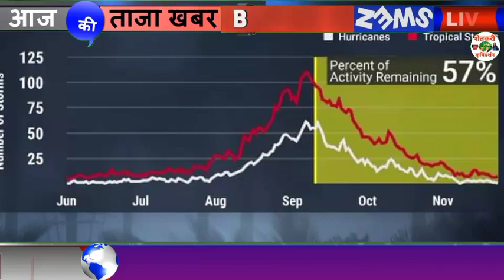या भागात तापमानात चढ उतार सुरु या तारखेला दीला हवामान खातेने इशारा बघा आजचा हवामान अंदाज Maharastra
1⃣ YouTube चॅनल सबस्क्राईब करा.

3 जून मान्सून लाईव्ह अपडेट,
3 जून आणि 9 जून पर्यंत कसा असेल हवामान अंदाज,
3 June हवामान अंदाज,
3 हवामान अंदाज, 3 जून हवामान अंदाज, 3 जून हवामान अंदाज, 3 जून हवामान अंदाज, जून महिन्यात हवामान कसे राहील, जून महिन्यात पाऊस कधी पडेल, जून महिन्यात पावसाला कधी सुरुवात होणार, हवामान अंदाज विदर्भ, हवामान अंदाज विदर्भ अमरावती, हवामान अंदाज विदर्भ अकोला, आजचे हवामान अंदाज, उद्या पाऊस पडेल का, पावसाची माहिती द्या, पावसाचा अंदाज सांगा, पावसाची बातमी, आजचे हवामान, hawamaan andaaz June Mahina, June

धन्यवाद.